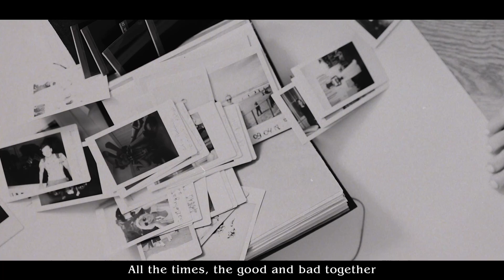Thicker Than Blood Official Lyric Video - Jay Roecker featuring Valimoor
Lyrics and Music by Jay Roecker and Valimoor
Video by VIP Music